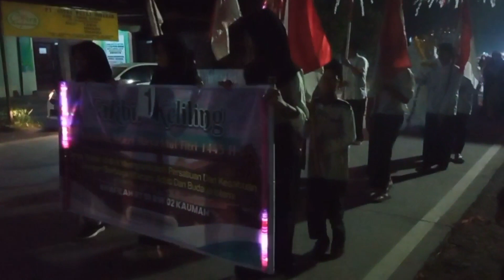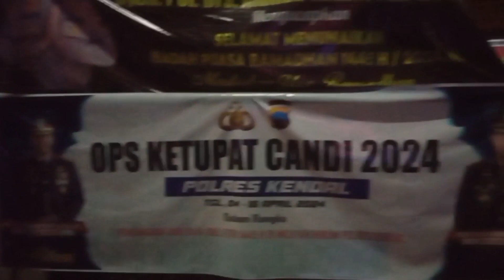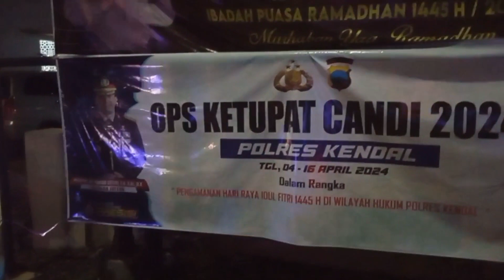Ide kreatif dari barang bekas buat takbir keliling th 2024 M / 1445 H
Ide kreatif dari barang bekas buat takbir keliling tahun 2024/1445 .
Assalamu'alaikum . SHOFI RONGSOK adalah canel YouTube seputar dunia usaha rosok kususnya rosoing.
Rosok keliling yang sering as rosok rongsokan baik cara mendapatkan,cara bongkar, cara dapat pelanggan .
Jangan lupa di subcreb dan bunyikan loncengnya ting ting 🔔🔔🔔 supaya gak ketinggalan video baru saya? Sub_confirmation=1